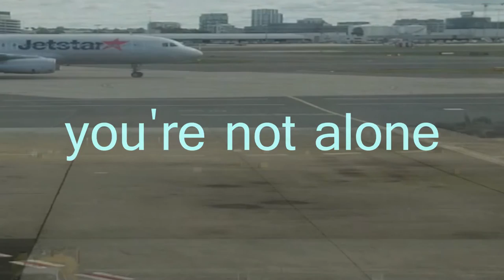no control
Do we have full control?

This song was written when I was facing my own little personal battle of which I had no control on the outcome.

The images used are to demonstrate that we have no control over nature, what cards will fall, what numbers on the die or dice appear and hitting a bulls eye everytime.

The jet plane demonstrates that we need something bigger than ourselves to take us on the journey.

regards

Paul Frew
Para TeE